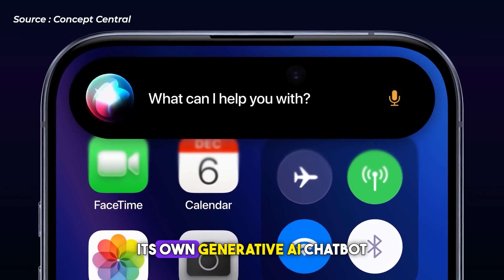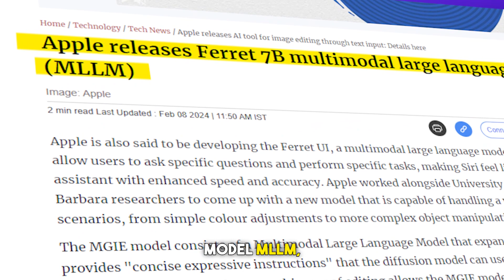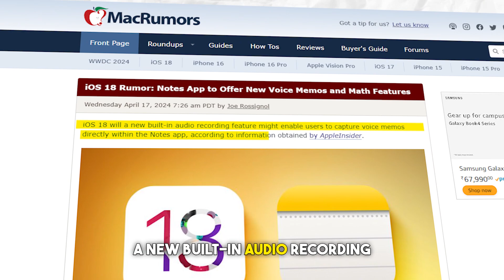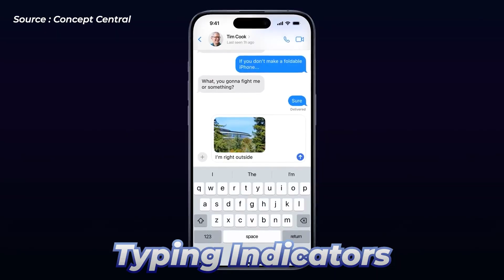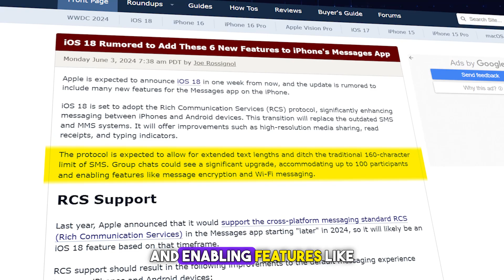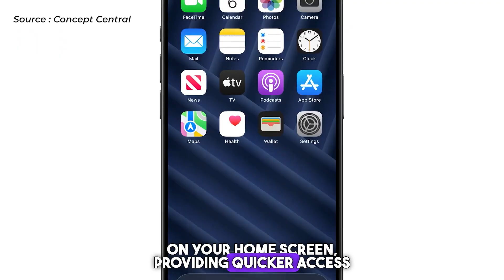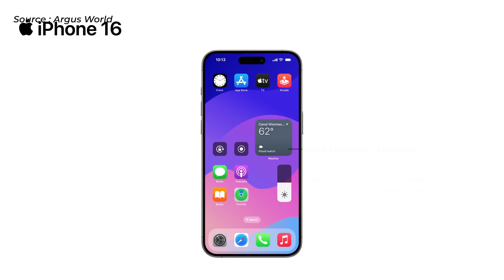Apple's iOS 18 First Look - Everything Revealed in 5 MINUTES!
iOS 18 is HERE! 🎉 Apple has finally unleashed its latest operating system, and it's packed with incredible features that will revolutionize your iPhone experience.

📱 In this video, we're diving deep into all the exciting new additions, including:

* Cloud-based AI advancements that will enhance your device's capabilities
* Major upgrades to built-in apps, making them more powerful and intuitive than ever
* The highly anticipated arrival of RCS messaging, revolutionizing the way you communicate
* New accessibility features designed to make your iPhone more user-friendly for everyone
* A fresh, modern redesign inspired by Vision OS that will give your iPhone a whole new look

Get ready to be amazed! We'll walk you through all the details and show you how these features will transform the way you use your iPhone. 🙌

Chapters
00:00 - WWDC 2024 Intro
00:11 - ios Launch
00:28 - Cloud Based AI
02:05 -  Built in Apps
03:26 - SMS Upgrade (RCS)
04:11 - Eye Tracking Technology
04:20 - Advanced Voice Controlled UI
04:59 - iOS 18 Redesign ?
06:19 - Conclusion